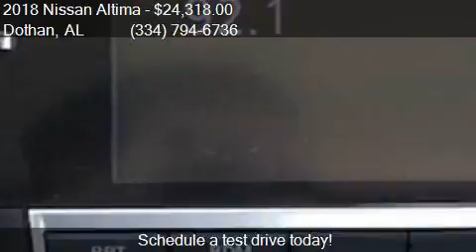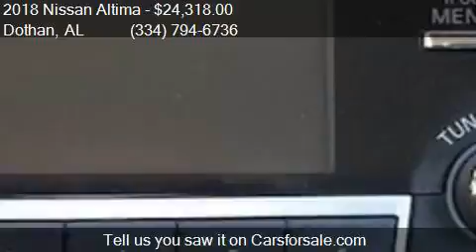2018 Nissan Altima for sale in Dothan, AL 36305 at BONDY'S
This 2018 Nissan Altima  is for sale in Dothan, AL 36305 at BONDY'S NISSAN.

Engine: 2.5L I4
Transmission: CVT
Color: Scarlet
Mileage: 3
Contact BONDY'S NISSAN 3693 W MAIN ST Dothan, AL 36305 to test drive this 2018 Nissan Altima  today.